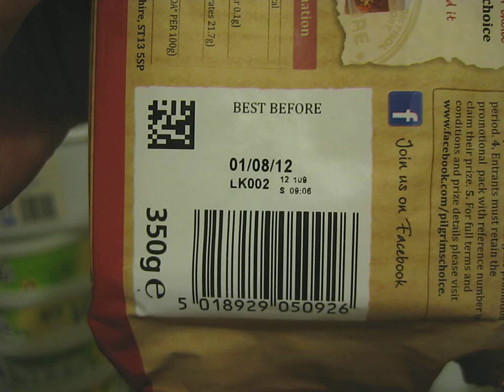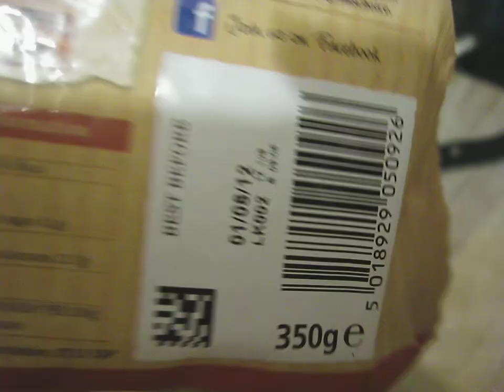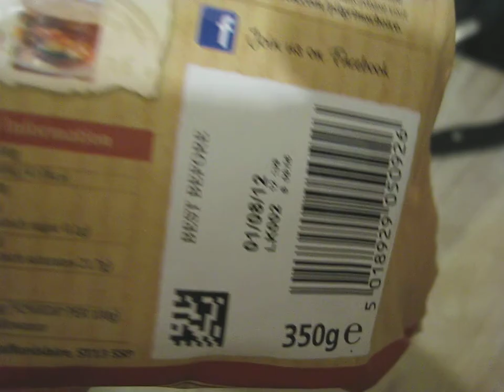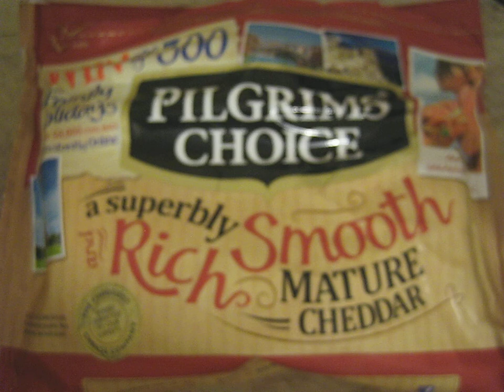Tesco's Best ? ( 3 )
Cheese from Tesco mouldy not mature and three months before the 'Best before Date'